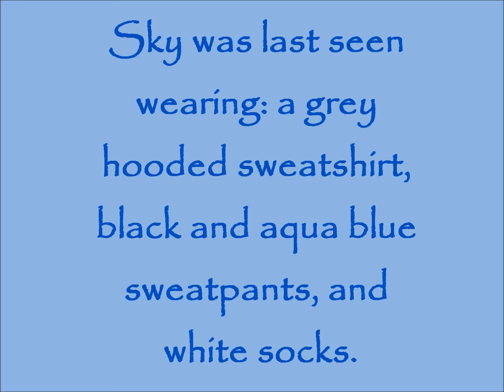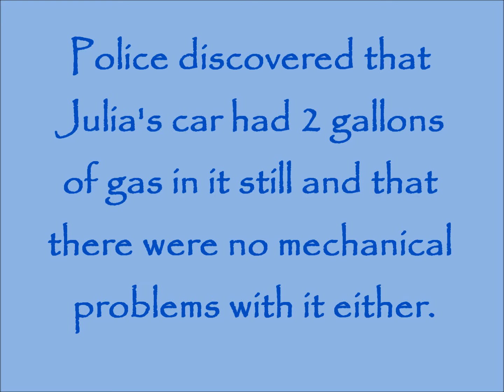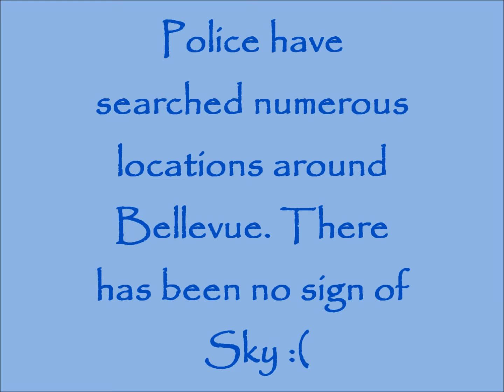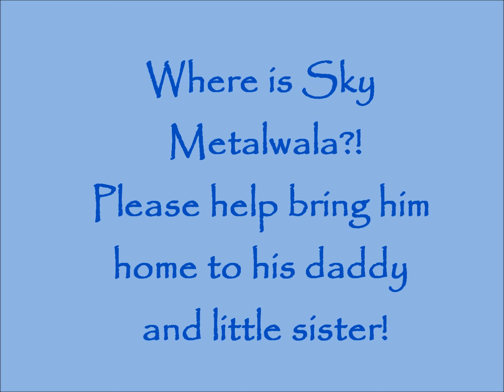Missing Child:Sky Metalwala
Sky has been missing since November 6, 2011. He disappeared under suspicious circumstances. Help find baby Sky!